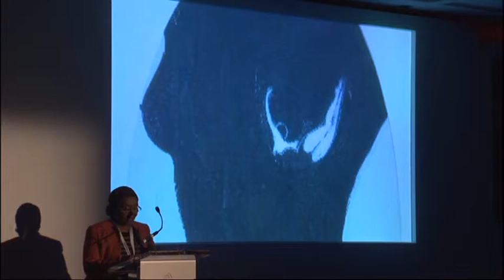Edna Adan - Wounded to Death (Ferite a Morte) @ The Trust Women Conference London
Edna Adan reading "Everyone Knew", a monologue taken from "FERITE A MORTE", the book about femicide written by the italian author Serena Dandini

On December 3, Wounded to death, the theatrical project about femicide written and directed by Serena Dandini, made a stop in London, at the Trust Women Conference. The event, produced by Mismaonda was organized in collaboration with Thomson Reuters Foundation. Eni, Gucci, Cooperativa 29 giugno, Legacoop, Casa Modena have substained the project.

A cast of great personalities staged the show: along with Serena Dandini and the co-author Maura Misiti, a researcher at the CNR, Laura Bates, Sima Samar, Mariane Pearl, Queen Noor of Jordan, Mona Eltahawy, Christy Thurlington, Edna Adan, Cherie Blair, Minky Worden, Salma Hayek Pinault.